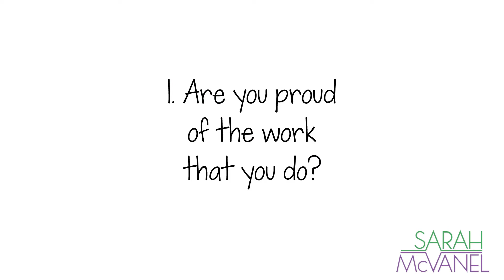5 Ways to Bring Meaning and Joy Back to your Career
Do you feel meaning and joy every single day from the work that you do? Do you love your career? If Oprah invited you to be a guest on Super Soul Sunday, would you have so many stories and examples to share you would not know where to start? Tune in the discover ways to get your joy back!